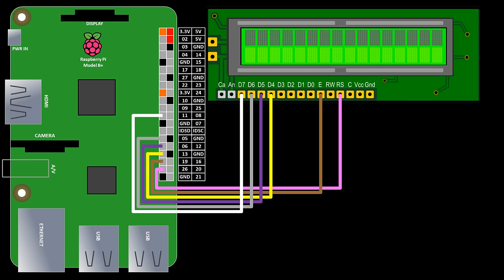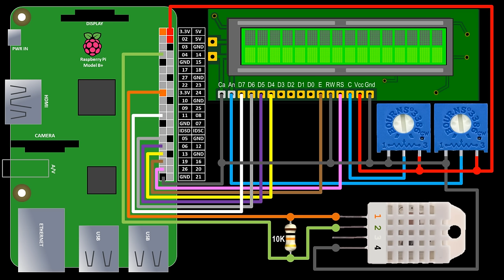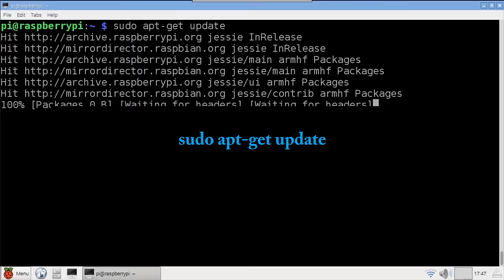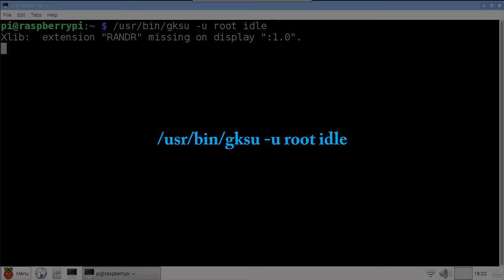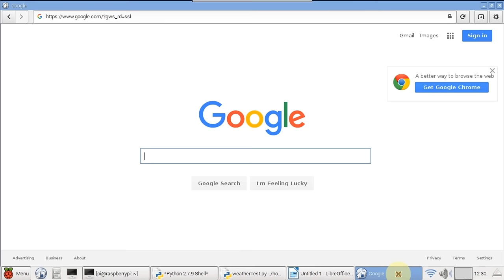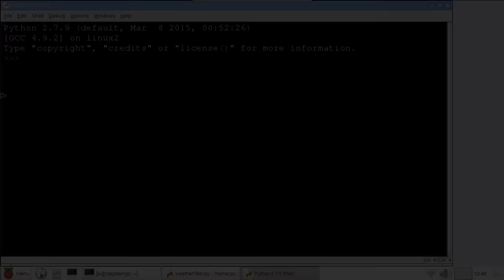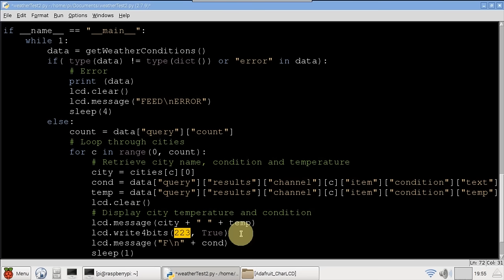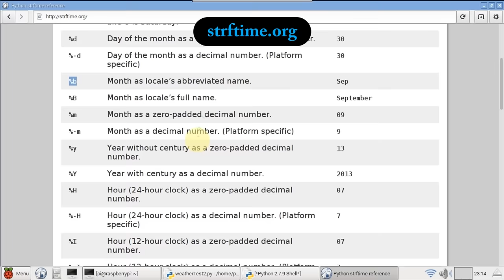Raspberry Pi International Weather Clock Tutorial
A quick tutorial demonstrating how to connect to an Internet JSON weather API from the Raspberry Pi in python and display city temperatures and conditions from around the world on an LCD display.  A DHT22 sensor is also connected to display local temperature and humidity.  All the code in the video and more info is available on my